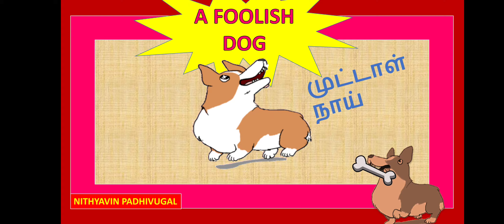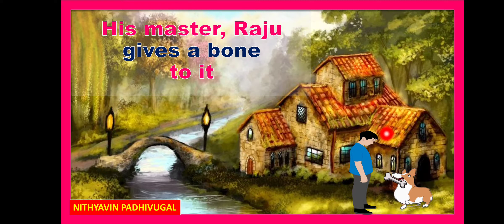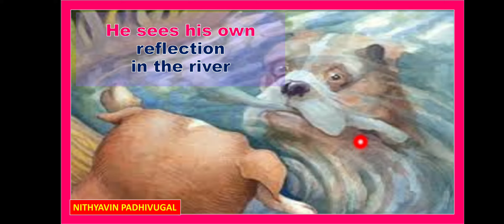A FOOLISH DOG ( முட்டாள் நாய்) - STORY IN TAMIL AND ENGLISH | MORAL : THINK TWICE BEFORE AN ACTION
A simple and beautiful story which tells us the moral: Think twice before doing an action.